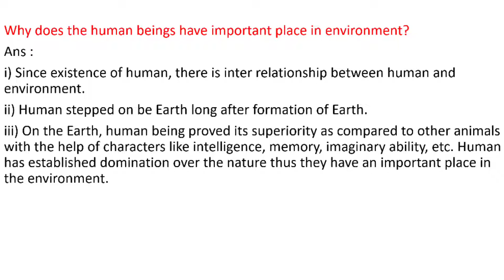Why does the human beings have important place in environment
Ans :

i) Since existence of human, there is inter relationship between human and environment.

ii) Human stepped on be Earth long after formation of Earth.

iii) On the Earth, human being proved its superiority as compared to other animals with the help of characters like intelligence, memory, imaginary ability, etc. Human has established domination over the nature thus they have an important place in the environment.